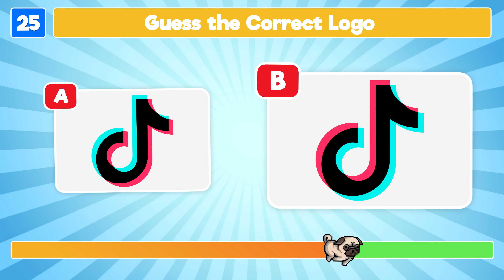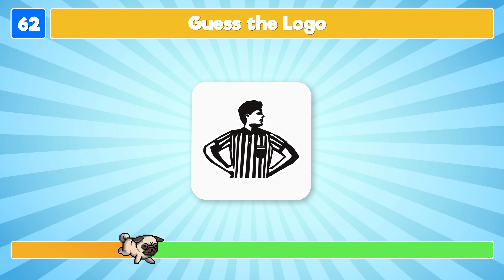Guess the Logo Quiz | 2024 Logo Quiz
Love a good logo quiz? Join the fun in this 2024 logo quiz challenge, featuring over 100 guess the logo challenges and other fun games like find the odd logo out and pick one kick one!

For this logo quiz, we have lined up over 100 logos of some of the most popular brands in the world and your challenge is simple: you will see a logo and your challenge is to guess the brand by the logo! There are other fun challenges in the video too, to get some extra points!

We hope you enjoy the guess the logo quiz! We promise fun!